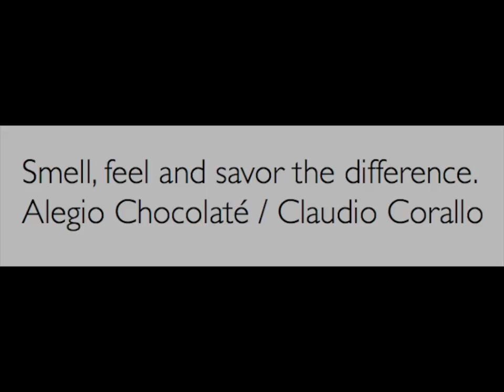PRESENTATION & CHOCOLATE TASTING at SUPER HUMAN San Francisco, CA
The story:
Being tropical agronomists, or more accurately, farmers with a history of more than forty years in Africa, we know that the quality of our chocolate starts with our work in the plantation, and that’s a big part of our experience I will share with your guests. This is ideal for audiences that share a passion for fine food, culture and history - especially anyone you want to provide with a VIP experience.

We also talk about our master agronomist, Claudio Corallo’s life in Africa - including but not limited to how we make our chocolate in harmony with the environment, nature and the people living there. (single origin, organic, fair trade, sustainably-grown and biodynamic farming.)

Within this first part of the presentation we will also share with your guests the story, the journey and the taste of the most unique single origin chocolate in the world;